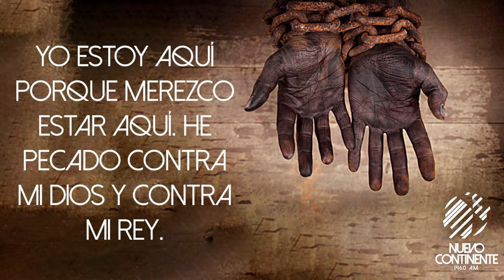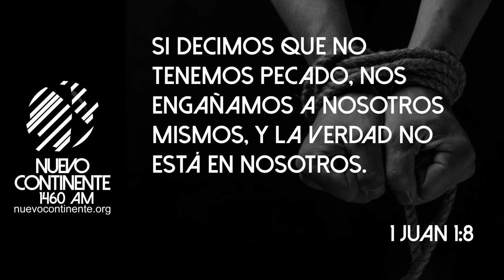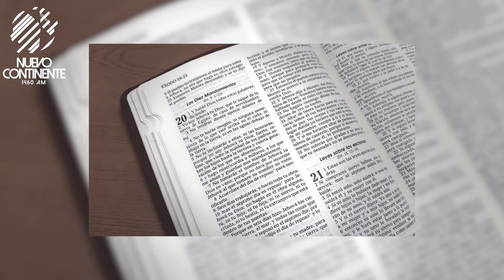Culpables De Pecado - Reflexión | Emisora Nuevo Continente